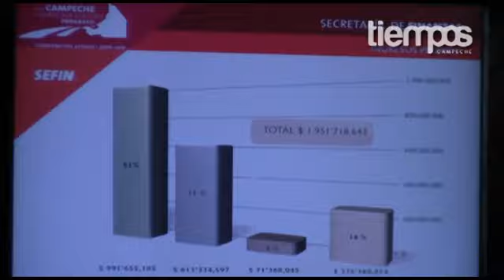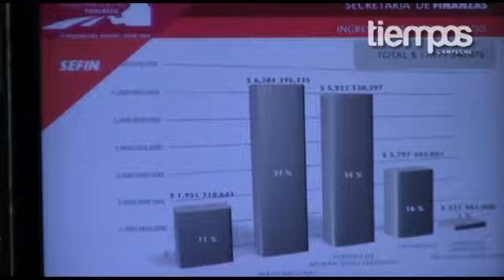Campeche tiene una deuda de más de 474 mdp- Secretaría de Finanzas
A fin de ampliar la información relacionada con el Tercer Informe de Gobierno, cumpliendo con lo establecido en el Articulo 54 de la Constitución Política del Estado de Campeche, el día de hoy dieron inicio las comparecencias de los Secretarios de la Administración Pública Estatal, siendo el Titular de la Secretaría de Finanzas, Tirso Agustín R. de la Gala Gómez, quien iniciara esta comparecencia.

El Funcionario estatal, inició su exposición afirmando que la Secretaría a su cargo, se ha preocupado por mejorar la calidad en la atención de los contribuyentes. Además, aseveró que la adecuación de la política fiscal implementada desde 2009, ha sido de beneficio para la entidad, debido a que permitió incrementar el coeficiente efectivo para el cálculo de Participaciones Federales y el crecimiento de la recaudación municipal del impuesto predial.

Manifestó que los recursos obtenidos por este crecimiento, ascienden a 17 mil 177 millones 340 mil pesos, que posiciona al estado en el primer lugar de la recaudación a nivel nacional.

R. de la Gala, hizo referencia a los egresos totales del estado, cuya suma es de 18 mil 59 millones 915 mil 573 pesos, mientras que el gasto programado llegó a los 14 mil 527 millones 713 mil 277 pesos, siendo el 81 por ciento destinado a educación, crecimiento económico y desarrollo social.

Expuso también, que en atención a lo establecido en la Ley de Coordinación Fiscal, la Secretaría de Finanzas, transfirió 3 mil 8 millones 33 mil 500 pesos a los once ayuntamientos de Campeche.

Al referirse a la deuda pública directa de Campeche, señaló que al cierre del primer semestre del 2012, se ubicó en 474 millones 38 mil 792 pesos, misma que ha permitido a la presente administración gubernamental la realización de importantes obras de infraestructura e implementación de programas a lo largo del Estado.

De igual manera, durante el periodo que se informa, fueron ejercidos 83 millones 449 mil 15 pesos, provenientes del Fondo Nacional de Reconstrucción (Fonrec); esta cantidad, fue respaldada, por los bonos cupón cero que otorga el Gobierno Federal cuyo cantidad a saldar, sólo son los intereses.

Para concluir, el Secretario destacó que Campeche, en la actualidad ocupa el tercer lugar en la Transparencia a la Información Presupuestal del Ejecutivo Estatal y Mejores Prácticas 2011, situación que calificó de novedosa, ya que en 2010, en el mismo esquema, Campeche, apareció en el lugar 18.